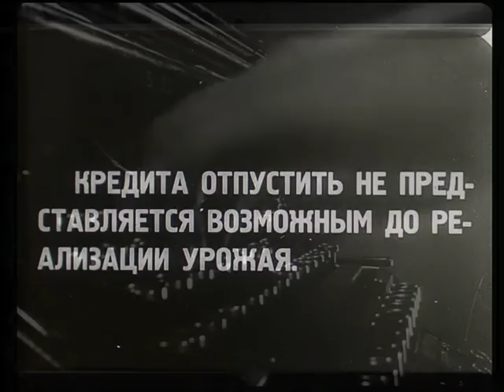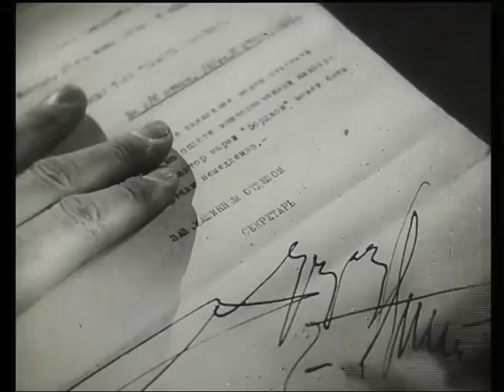ВЕСНА… БЮРОКРАТЫ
Посвящение С.М. Эйзенштейну.
Аудиовизуальная композиция.
Музыка, видеомонтаж – Тарас Буевский